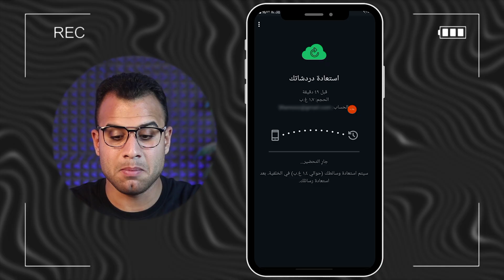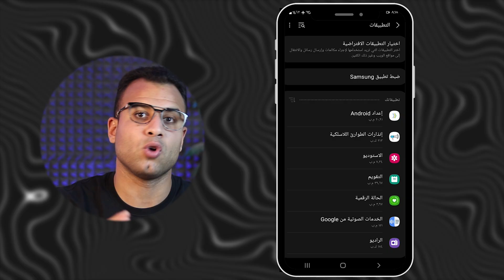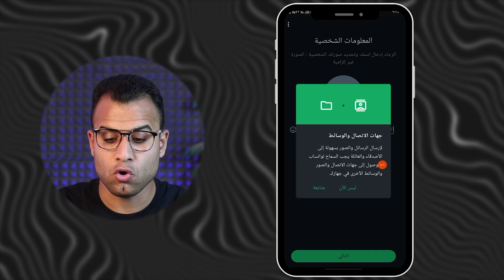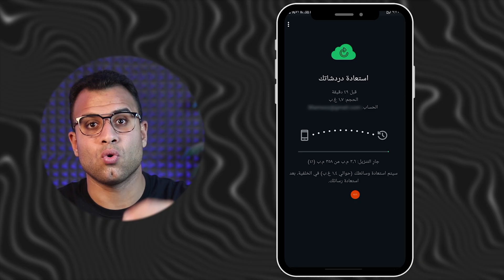استعادة محادثات الواتس اب بعد الحذف او الفورمات {الطريقة الوحيدة}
كيفية استعادة رسائل الواتس اب المحذوفة او الفورمات ولو بعد 10 سنوات (الطريقة الرسمية) في هذا الفيديو، تسترجع رسائل الواتساب الممسوحة، حتى لو عدت عليها 10 سنين! بأسلوب جديد ومتطور لن تجده في أي مكان آخر، هنوفر ليك كل الطرق اللي تضمن لك استرجاع محادثاتك بسهولة وبأمان، حتى لو لم يكون متواجد نسخة احتياطية واسترجاع الرسائل المحذوفة من الواتس اب التحديث الجديد.

0:00 المقدمة
1:00  استرجاع رسائل الواتساب
2:20 النسخ الاحتياطي للواتس اب
3:01 كيف استرجع محادثات الواتس اب بعد الفورمات
4:00 استعادة رسائل الواتس اب القديمة

الكلمات الدلالية:
استعادة رسائل الواتس اب المحذوفة بعد فورمات للموبايل وضاعت كل رسائلك المهمة في هذا الفيديو هتتعلم أسهل وأسرع طريقة لاستعادة محادثات الواتس اب بعد الحذف أو الفورمات بخطوات عملية ومضمونة، في حال كنت مستخدم أندرويد (Android) استرجاع بيانات واتساب بالكامل (الصور، الفيديوهات، الملفات، الرسائل الصوتية).

استرجاع رسائل الواتساب 2025, طريقة استرجاع محادثات واتساب القديمة, استعادة الرسائل المحذوفة, استرجاع الواتساب بدون نسخة احتياطية, الواتساب 2025 تحديث جديد, استرجاع الصور والفيديوهات, استرجاع المحادثات القديمة واتساب,استرجاع محادثات الواتساب,استرجاع محادثات الواتس اب,